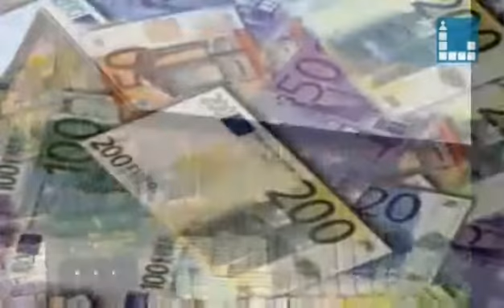La valentía de la bondad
Emitido en diocesisTV el 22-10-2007. "Tienes un mensaje", comentario al Evangelio del día por Juan Antonio Paredes.